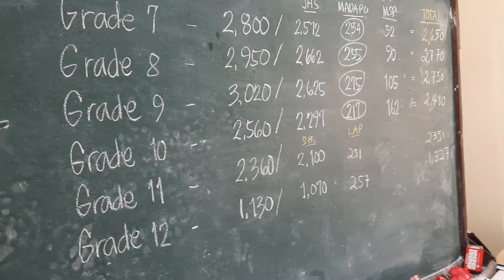MODULE REPRODUCTION - DCNHS